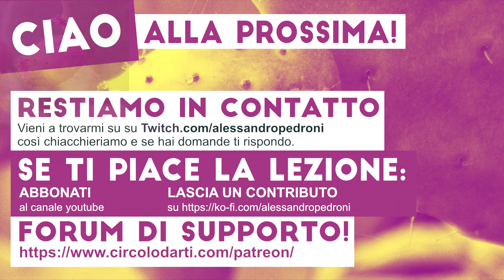[6] Il disegno CHIEDE COLORE? Dagli del verde!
Quando hai finito di impostare la traccia del disegno puoi passare a dare chiroscuro con un verde marcio. Niente particolari! Non ti far fregare.

ATTREZZATURA PER QUESTI EPISODI:
* matite colorate Faber-Castell, 24 Pezzi

disegno-dal-vero#bozzetto#natura-morta#matite-colorate